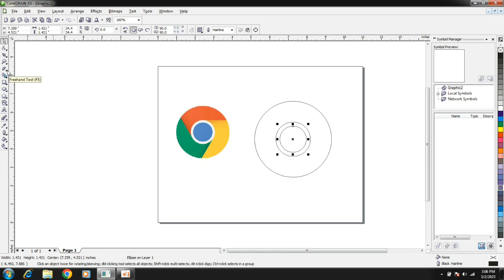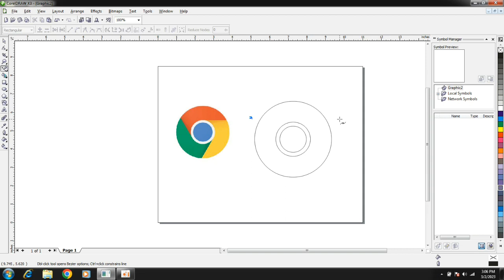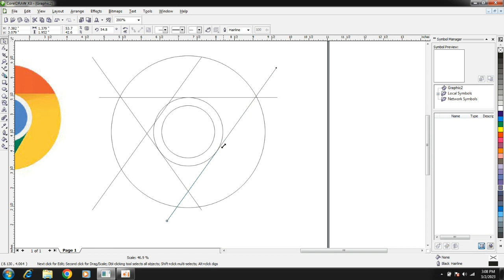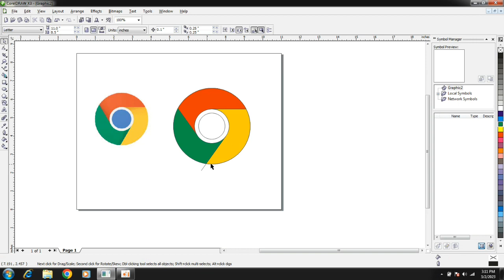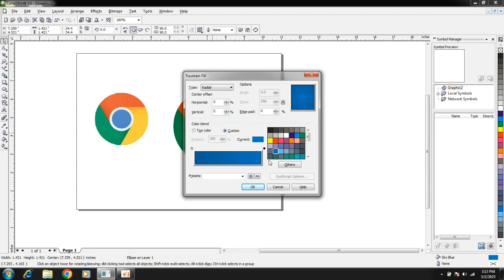गूगल क्रोम लोगो डिजाइन | google chrome logo| How to logo design in coreldraw tutorial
गूगल क्रोम लोगो डिजाइन || How to logo design in coreldraw tutorial